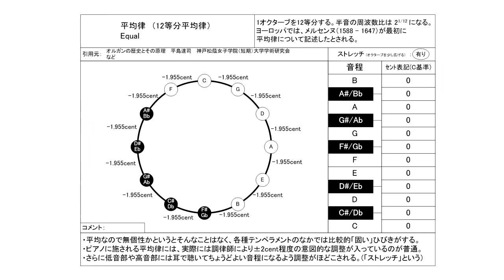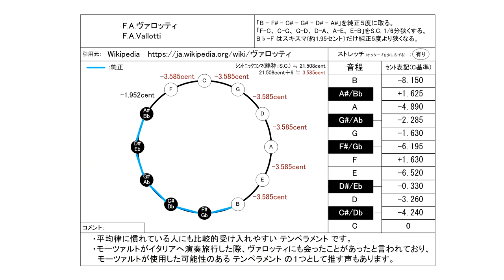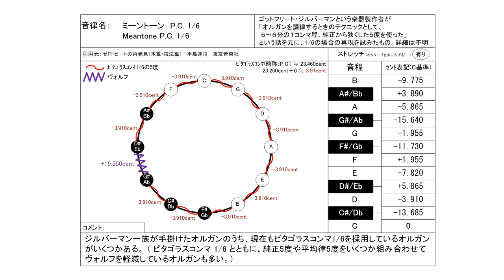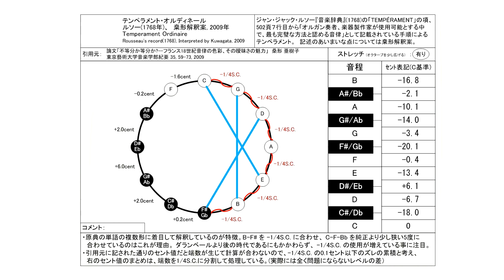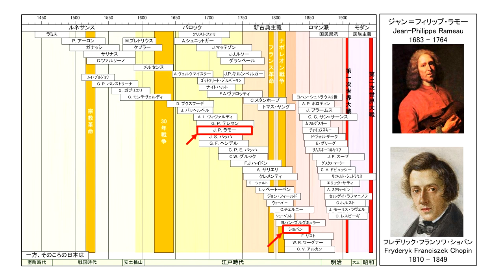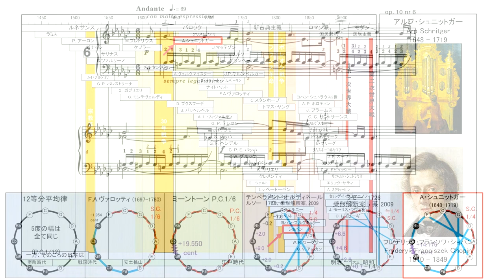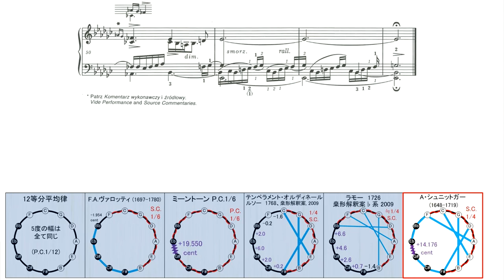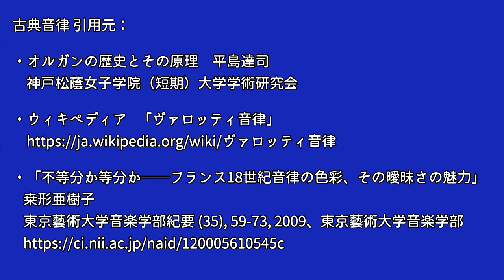ショパン エチュード Op.10 No.6 を古典音律で聴き比べ【ミーントーン編】/ F.F.Chopin Etude Op.10-6 in unequal temperament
0:00 12等分平均律 メルセンヌ(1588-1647)
3:18  F.A.ヴァロッティ (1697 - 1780)
6:49 P.C.1/6 ミーントーン　G.ジルバーマン ( 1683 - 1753 )
10:20 テンペラメント・オルディネール　J. J. ルソー 1768, 桒形解釈案 2009
13:52 モデファイド・ミーントーン　ラモー  1726 桒形解釈案 2009 ♭形
17:23 モデファイド・ミーントーン　シュニットガー ( 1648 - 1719 )

ピアノ演奏データ制作：
S.P.ORCHESTRA　M-Musica様